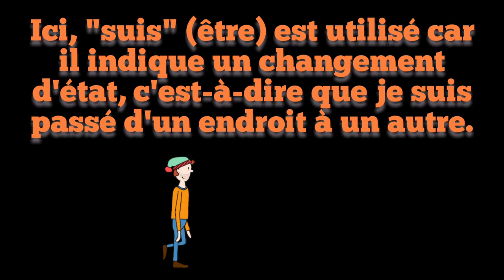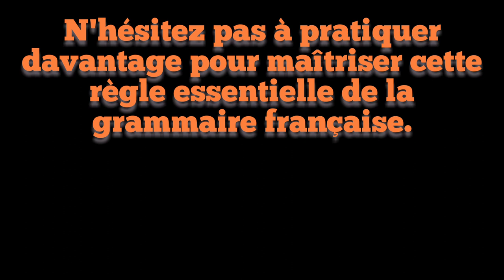Être_avoir au passé composé ?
Être ou avoir au passé composé ?
quand choisir être ou avoir au passé composé ?